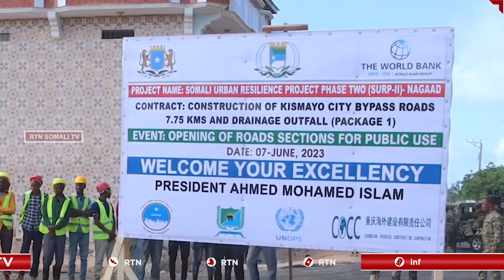Madaxweynaha Jubbaland ayaa maanta xarigga ka jaray shan waddo oo laami ah oo laga hirgaliyay